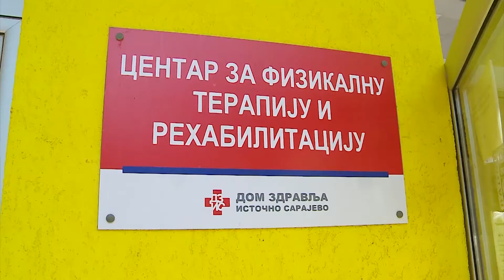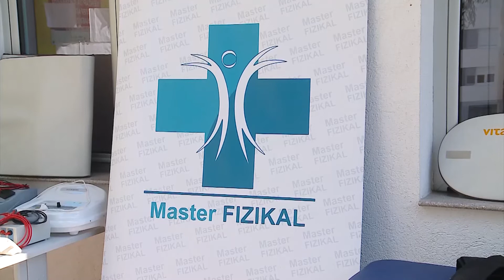Istočno Sarajevo : Donacija Master fizikala Domu zdravlja - 12.8.2021.